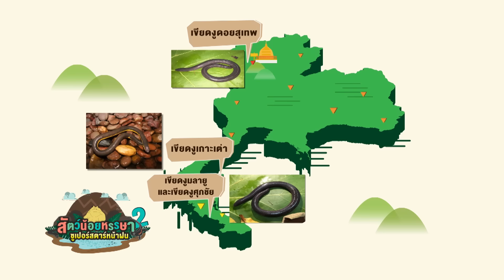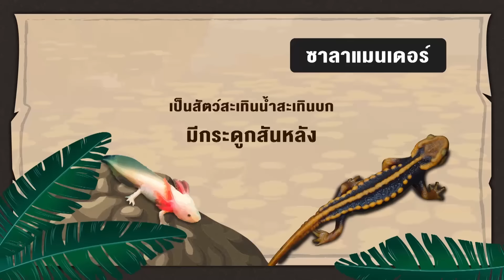กบนอกกะลา : สัตว์น้อยหรรษา ซูเปอร์สตาร์หน้าฝน (2) ช่วงที่ 2/4 (16 ก.พ.60)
ในปัจจุบันผู้คนนิยมบริโภค กบ อึ่ง เป็นจำนวนมาก โดยเฉพาะ “อึ่งเผ้า” ที่กลายเป็นซูเปอร์สตาร์หน้าฝน คนขายได้ราคาดี คนกินอิ่มอร่อย กิโลกรัมละหลายร้อยก็ไม่เป็นอุปสรรค ด้วยเหตุนี้ประชากรอึ่งจึงลดลงเรื่อย ๆ ทำให้หลายหน่วยงานเกิดความวิตกกังวล หากเรายังบริโภคอย่างไม่รู้รักษ์ วันนึงอาจจะไม่มีอึ่งเหลือให้ลูกหลานได้พบเห็น และจะกลายเป็นเพียงตำนานเป็นแค่เรื่องเล่าเท่านั้น!!! กบนอกกะลาสัปดาห์นี้!! จึงขอเริ่มต้นด้วยการพาไปสถานที่ ที่มีการอนุรักษ์เพาะพันธุ์อึ่ง ดูวิธีการตั้งแต่การคัดพ่อพันธุ์ แม่พันธุ์ ฉีดกระตุ้นฮอร์โมนจนได้ไข่อึ่งไปอนุบาลและนำไปปล่อยคืนสู่ธรรมชาติ จากนั้นกลับมาที่พิพิธภัณฑสถานธรรมชาติวิทยาแห่งจุฬาลงกรณ์มหาวิทยาลัย เพื่อเรียนรู้และยลโฉมกับบรรดาเพื่อนตัวน้อยที่เหลือทั้งใน “อันดับเขียดงู” ที่จะได้เห็นเขียดงูตัวเป็น ๆ ที่มีลักษณะรูปร่างเหมือนงู ที่นี่จะได้พบคำตอบว่า เขียดงู กับงูต่างกันอย่างไร ตรงไหน แล้วมีพิษเหมือนงูหรือไม่ แล้วมาต่อที่ “อันดับซาลาแมนเดอร์และนิวต์” พบกับตัวกะท่างน้ำน้อย ที่หาได้ยากในธรรมชาติ เพราะเป็นสัตว์ที่กลัวคนและมีที่อยู่อาศัยค่อนข้างจำกัด ต้องอาศัยในพื้นที่ที่อยู่สูงจากระดับน้ำทะเล 1,000 กิโลเมตร ขึ้นไป อากาศจะต้องบริสุทธิ์ น้ำจะต้องใสสะอาด.. จึงออกเดินทาง สู่ อ.ดอยช้าง จ.เชียงราย เพราะที่นี่ยังสามารถพบเห็นเจ้ากะท่างน้ำตัวน้อยนี้ได้อยู่บ้าง และส่งท้ายด้วยการไปที่สวนสัตว์ “Real zoo” จ.อยุธยา สวนสัตว์แปลกและศูนย์แห่งการเรียนรู้ที่ใหญ่ที่สุดในประเทศไทย ท่องไปในโลกของสัตว์ในตระกูล Amphibian ที่หาดูได้ยาก อย่าง “กบแอฟริกันบลูฟร็อก” , “กบฮอร์นฟร็อก”, “ไทเกอร์ซาลาแมนเดอร์”, “นิวต์ท้องแดง” และ “แอมฟิอูมาสองนิ้ว ซาลาแมนเดอร์” ซึ่งบางชนิดพบเห็นได้ที่นี่ที่เดียว!